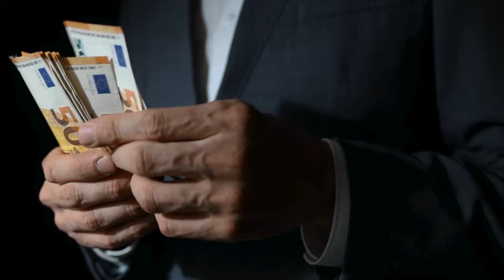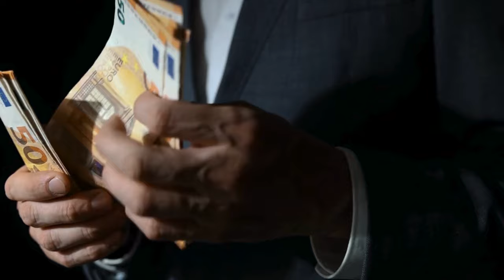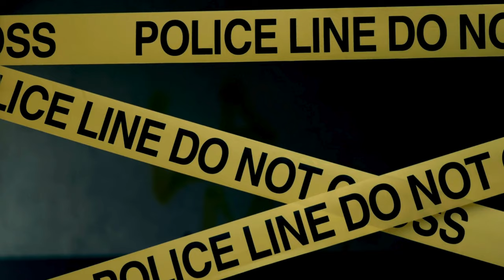Gold-digger Murder her Billionaire Husband and Dog for Money! True Crime Documentary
Watch this shocking true crime documentary about a gold-digger who murdered her billionaire husband and dog for money. This gripping story will leave you on the edge of your seat!

In this riveting true crime documentary, delve into the chilling case of a gold-digger who plotted the ultimate betrayal. When a billionaire businessman and his loyal dog meet a tragic end, suspicions arise, leading to a tangled web of deceit, greed, and manipulation. Join us as we unravel the shocking events that transpired at the intersection of wealth and betrayal in this coffeehouse crime tale.

Watch this shocking true crime documentary about a gold-digger who murdered her billionaire husband and dog for money. You won't believe this twisted story!